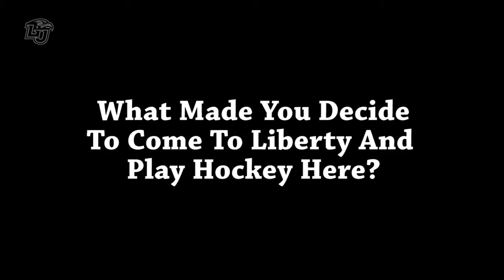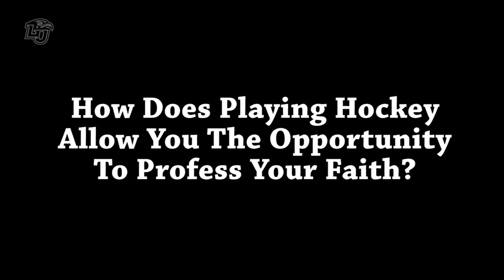Player Profile: Lauren Pillisch